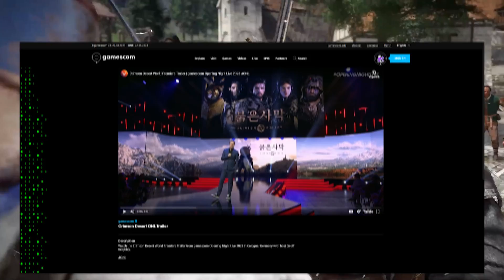Top 7 New BIG! Announcement 😍 Crimson Dessert, GTA 6, Little enightmares III And More | Gamescom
In this video, I'm @AwesomeGenome gonna take you through the seven biggest announcements that rocked Gamescom 2023! We're talking GTA 6, the breathtaking Crimson Desert, and mind-blowing new tech to supercharge your FPS. it's epic stuff you won't wanna miss! 🎮🔥

Credits:
Created by : Game Express
Voiced By : Happy Sen
Editor - Abhimanyu